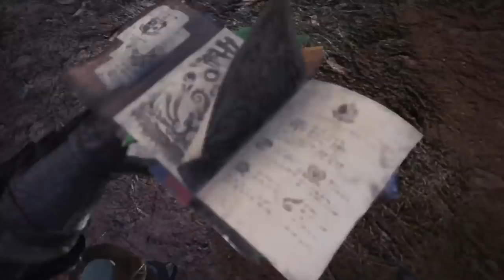Monster Hunter World | Liche Ancião - DICAS e estratégias pra FACILITAR o Combate [Guia Completo]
-- Salve Hunters!
O vídeo de hoje trás um guia completo para a batalha contra o Liche Ansião no crossover entre The Witcher 3 e Monster Hunter WOrld.

Desde os itens importantes a se levar para o evento, todos os golpes do monstro e formas de evitá-los, bem como estratégias de combate. Espero que ajude vocês.
Boas caçadas!

Save Hunters!
Today's video brings a complete guide to the battle against Liche Ansião in the crossover between The Witcher 3 and Monster Hunter WOrld.

From the important items to take to the event, all the monster blows and ways to avoid them, as well as combat strategies. Hope it helps you.
Good hunting!